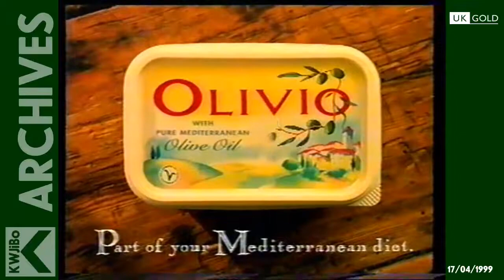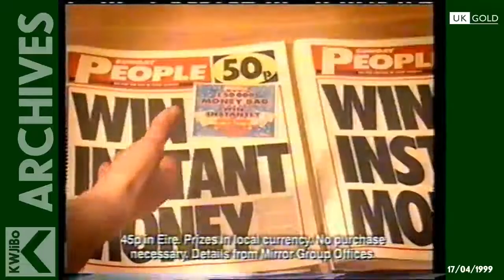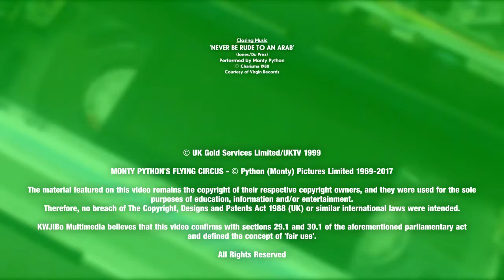UK Gold - Saturday 17th April 1999 - Continuity and Commercial Break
It's Saturday 17th April 1999,  and the organizers of the 18th London Marathon made their final preparations as a record-breaking number of runners expect to line up on the starting line for the big race the following day.

Meanwhile at UKTV, UK Gold is airing the 12th episode of the 1st season on the iconic British sketch show Monty Python's Flying Circus. It's the one with the Upper Class Twit of the Year Show. Personally, with my lifestyle, I rather kick the beggar, wake the neighbours with the car door, shoot myself, etc. rather than running a 26.2 mile race! (Please don't try to do any of these. Well, except the 26.2 mile one!)

Pre-programme continuity:,
General channel trailer
Trailer for a Men Behaving Badly double bill
Ident (with BBC announcer Peter Offer – Of course, UKTV was, and still part own by the BBC)

Commercial Break:
Trailer for a Men Behaving Badly double bill (again!)
Olivio butter (now known as “Bertolli”)
Persil Performance washing tablets
Kitekat cat food(with the voices of Vic Reeves, Bob Moretimer and Mystic Meg)
Kellogg's Special K breakfast cereal
Sunday People newspaper (Get your Money Bag for 50p tomorrow!)
Lynx deodorant
Pedigree Breath Buster dog biscuits
Budweiser beer (with the frogs, a crocodile and the Wise Guy's 'Ooh La La' – Please drink responsibly people!)
Scream 2 Video

Here's what was on UK Gold that day:

07.00 Angels
07.30 Neighbours Omnibus
09.25 Dallas Omnibus
12.10 EastEnders Omnibus
15.00 The Bill Omnibus
18.10 Film: Bugsy Malone
20.00 What a Carry On!
20.30 More Specially Selected Canned Carrott
21.25 The Thin Blue Line
22.05 Red Drawf
22.45 Monty Python Flying Circus
23.25 Live at Jongleurs
00.00 Film: Capricorn One
02.10 Rock Goes to College
03.00 Screenshop

Source: The Times